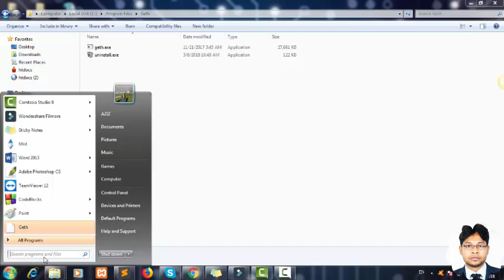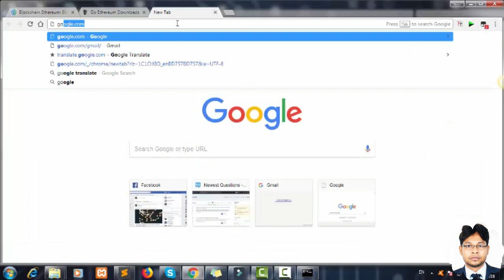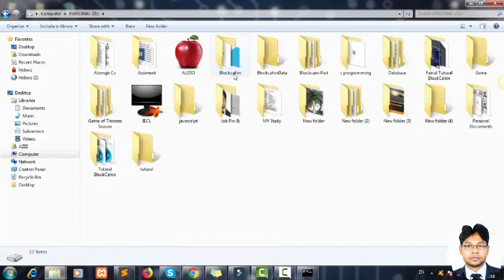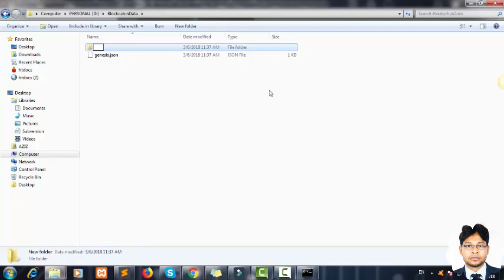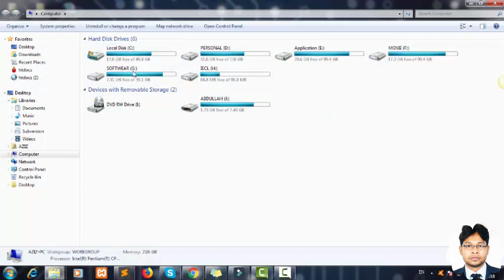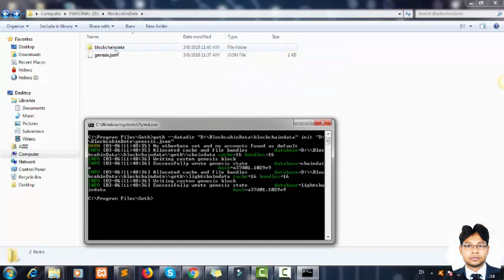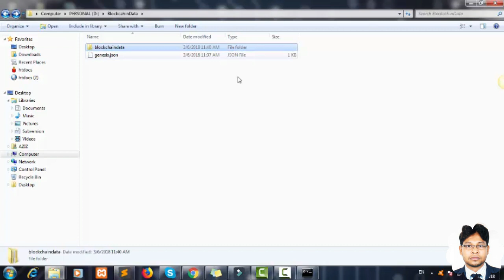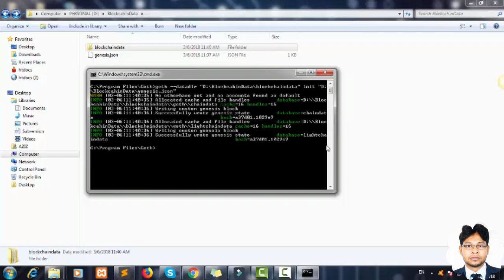Ethereum Network Geth (geth console) genesis init | genesis json initialize | blockchain tutorial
Private Ethereum Network

Now that we have access to the Ethereum protocol via our node, we’re going to setup our own private server to develop & deploy our smart contract. Note that none of this will actually be deployed on the Ethereum blockchain, instead we’ll deploy on our own blockchain. We’ll start by initializing the very first block in our blockchain, the genesis block.

genesis.json file code :

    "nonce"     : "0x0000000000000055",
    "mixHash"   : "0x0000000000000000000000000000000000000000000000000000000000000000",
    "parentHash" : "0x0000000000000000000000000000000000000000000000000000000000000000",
    "difficulty": "0x20000",
    "gasLimit"  : "0x800000",
    "timestamp" : "0x0",
    "extraData" : "",
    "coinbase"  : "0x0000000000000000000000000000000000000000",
    "alloc"     : {},
    "config"    : {
        "chainId": 100,
        "homesteadBlock": 0,
        "eip155Block": 0,
        "eip158Block": 0

genesis init command :
geth --datadir "D:\BlockcahinData\blockcaindata" init "D:\BlockcahinData\genesis.json"

"D:\BlockcahinData\blockcaindata" that miens database location computer any dectory

"D:\BlockcahinData\genesis.json" that miens genesis file location this computer any location .